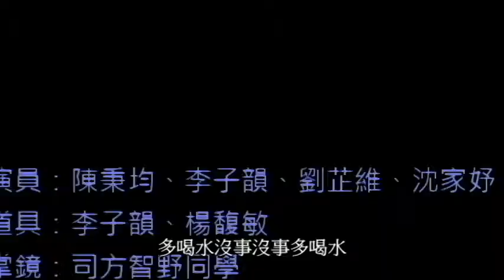【010323 1多喝水世界語言瓶】電視廣告